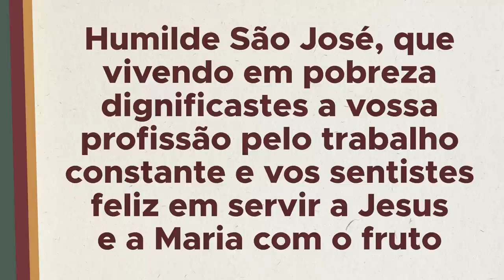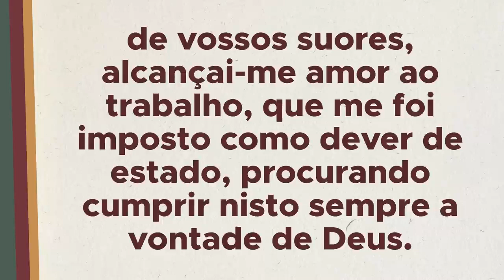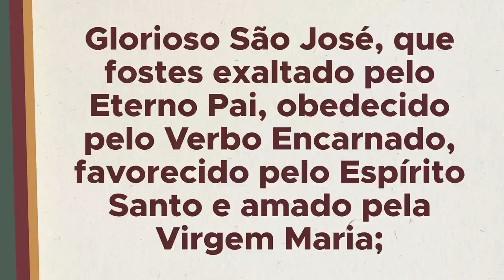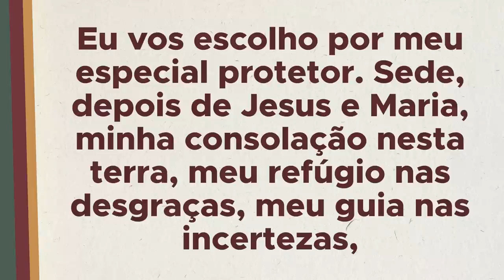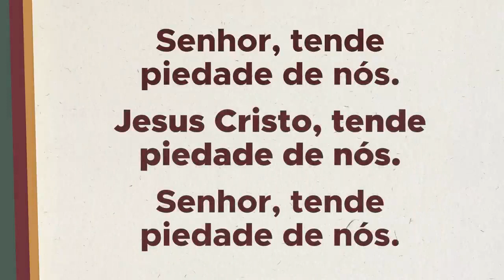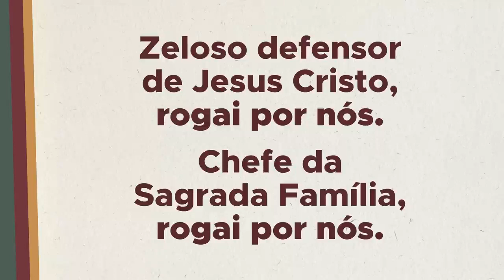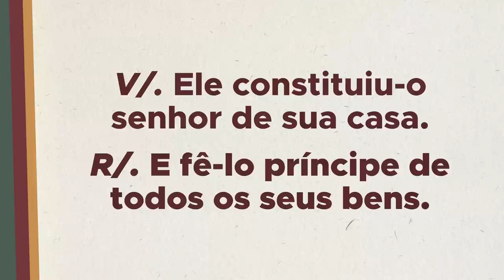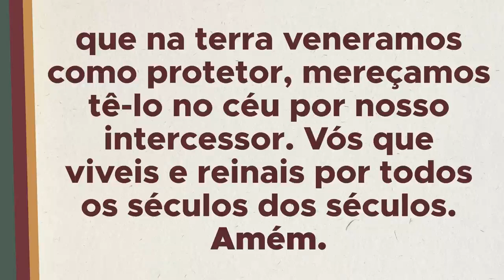Reze conosco o SEXTO DIA da NOVENA DE SÃO JOSÉ!!! (Ano 2024)